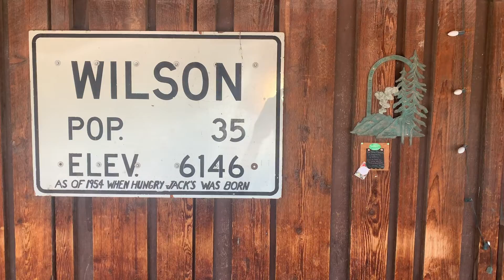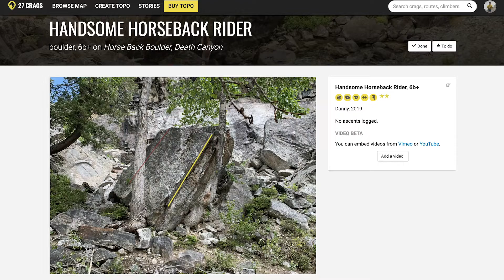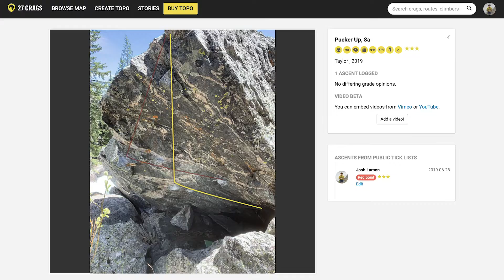Bouldering and Rodeos in the Tetons || Cold House Media Vlog 95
Bouldering in the Tetons is home to Josh! As he gears up for 2+ Months away from home (again) he runs north from SLC to Jackson Hole, WY where he and his friends continue to develop the endless boulders in the Alpine. Check out some rodeo action, bouldering freak-outs, first ascents and what is coming up next in Vlog 96!